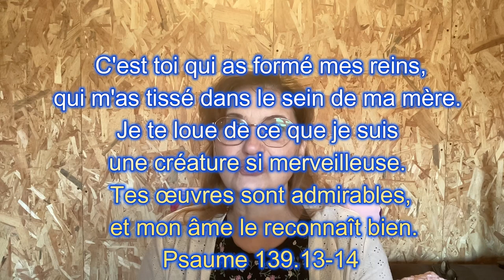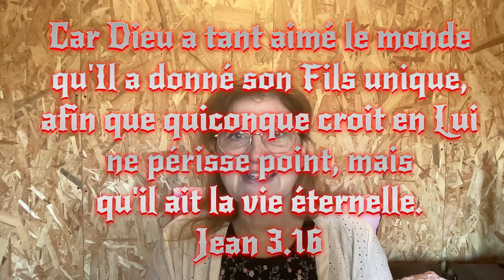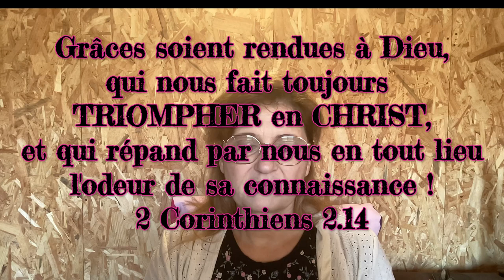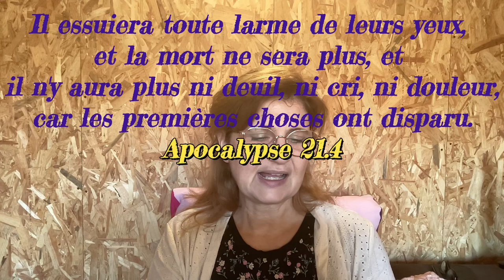MERCI ! Pourquoi ? Histoire biblique de tresorsduciel pour enfants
Pourquoi dire MERCI ? C'est la volonté de Dieu ! et il y a tant de raisons pour !